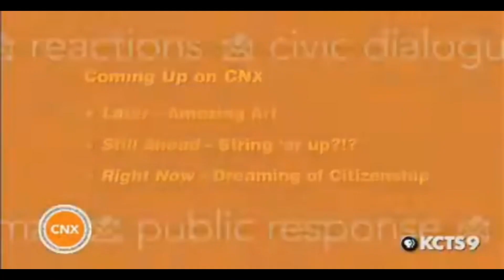KCTS9 GreenWatch and Feedback Bumper (FILL FREE TO USE)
Taken from KCTS9 Connects from 2008 and 2010.